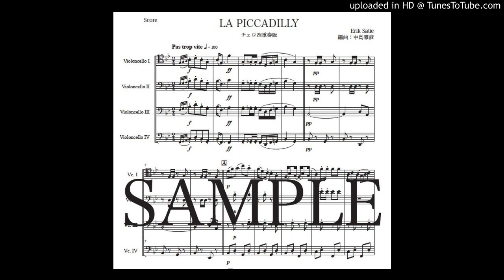サティ「ピカデリー」チェロ四重奏版（編曲：中島雅彦）